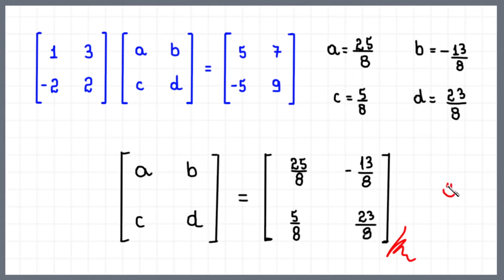EQUAÇÃO COM MATRIZES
Neste vídeo, apresento a resolução de uma equação envolvendo matrizes.